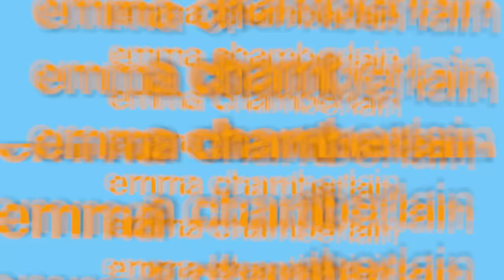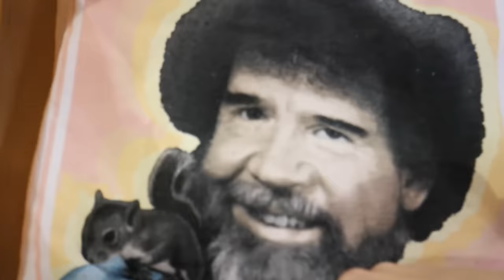CLEANING OUT MY CLOSET *EXTREME*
this needed to happen

✩ MY PODCAST ✩

✩ MERCH ✩

-emma chamberlain